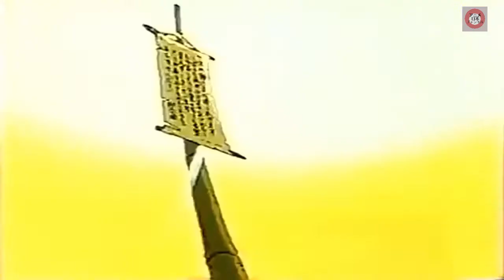出流原弁天池💛まんが日本むかしばなし190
日本のむかしばなしです。